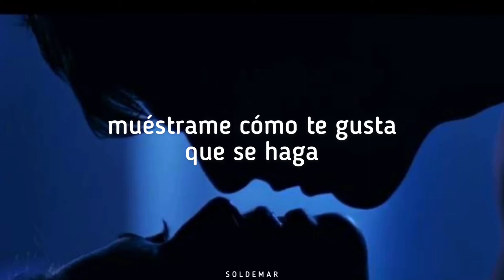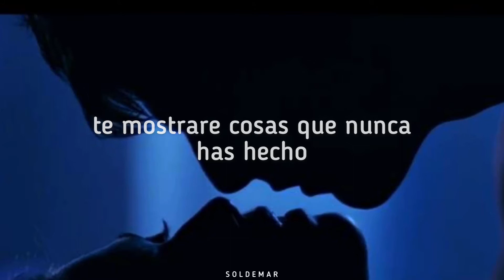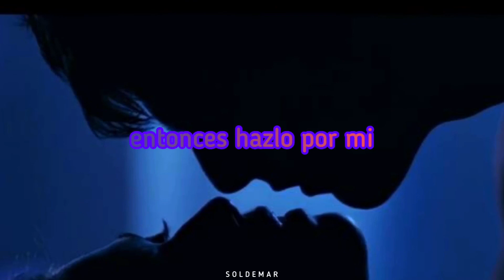// Do It For Me// Rosenfeld // Sub. Español //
Rolon para hacer el acto prohibido 🔥
Lyrics
Show me how
Show me how you like it done
You're all mine
I'll make you feel like you're the one

Give me your trust
Look me in the eyes and confess your lust
Beg me to stop
I promise I'll love it if you do it
So do it for me

I'll show you things you've never done
Hold my head
I'll make you feel like never before

I promise I'll love you if you do it

All I wanna do is hear you scream in pain
I promisse I'll love you if you do it
Music in this video
Song: Do It For Me
Artist: Rosenfeld
Album: Do It For Me
Licensed to YouTube by: